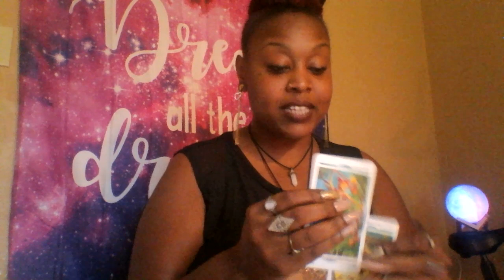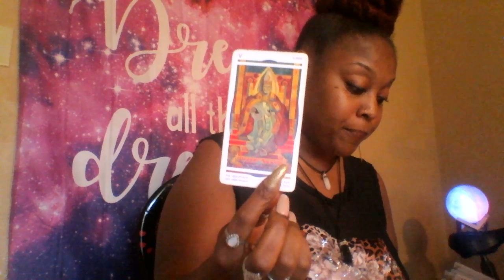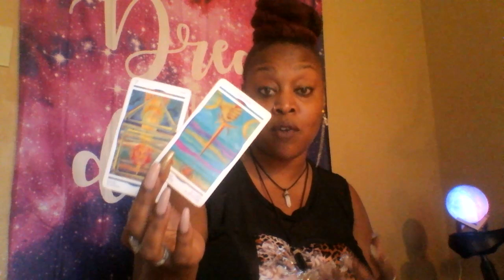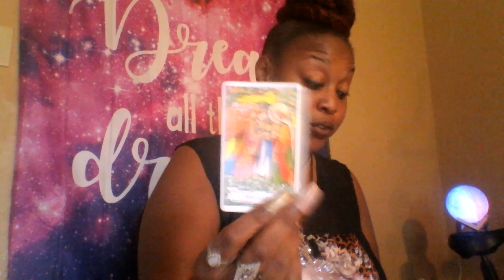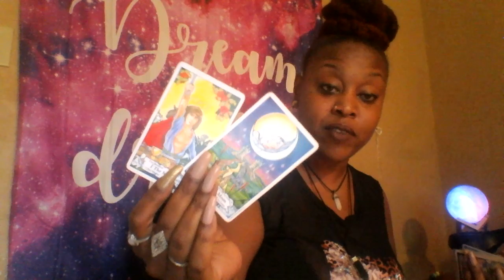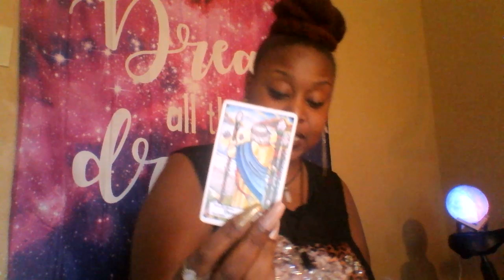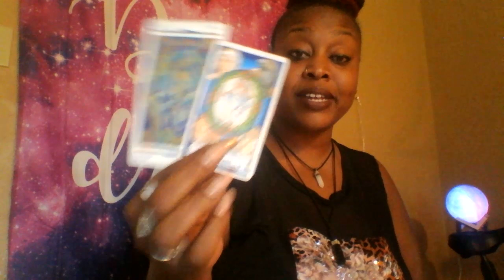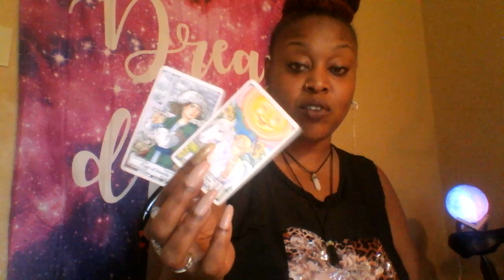LIBRA 🌟THE OTHER SIDE OF LOVE- LATE JULY 2019